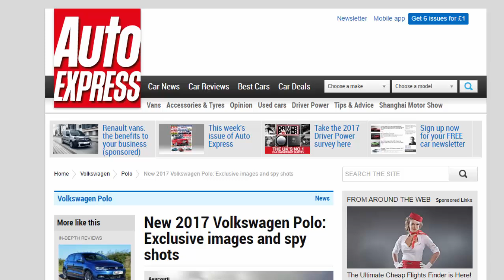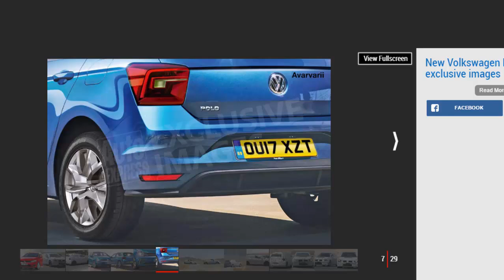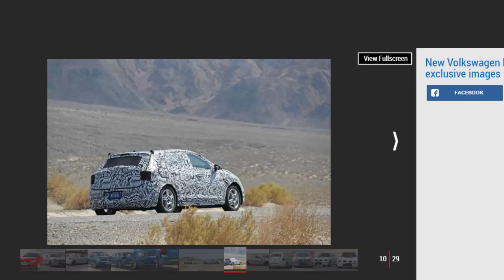Car Review - New 2017 Volkswagen Polo: Exclusive Images And Spy Shots - Read Newspaper Tv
Read newspaper:
Car review - New 2017 Volkswagen Polo: Exclusive images and spy shots
Source: autoexpress.co.uk